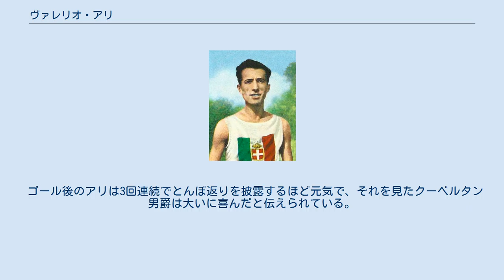ヴァレリオ・アリ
ヴァレリオ・アリ（Valerio Arri、1892年6月22日 – 1970年7月2日）は、イタリアの陸上競技選手である。
彼は、1920年に開催されたアントワープオリンピックのマラソン競技で銅メダルを獲得した。
 アントワープオリンピックでのマラソン競技は、17の国から48人の選手が出場して1920年8月22日に実施された。
結果は、フィンランド代表のハンネス・コーレマイネンが当時の世界最高記録となる2時間32分35秒8の記録で金メダルを獲得し、エストニア代表のユーリ・ロスマンが約13秒差で銀メダルを獲得した。
アリは生涯で最高の記録となる2時間36分32秒8でレースを終え、銅メダル獲得を果たした。
 ゴール後のアリは3回連続でとんぼ返りを披露するほど元気で、それを見たクーベルタン男爵は大いに喜んだと伝えられている。
なお、アリはイタリア選手として初めてマラソン競技でメダルを獲得した人物である。
 　　 　 ^ Athletics at the 1920 Antwerpen Summer Games:Men's Marathon 2010年12月31日閲覧（英語） ^ アントワープオリンピックでのマラソンコースの距離は、オリンピック史上最長となる42.750kmだった。